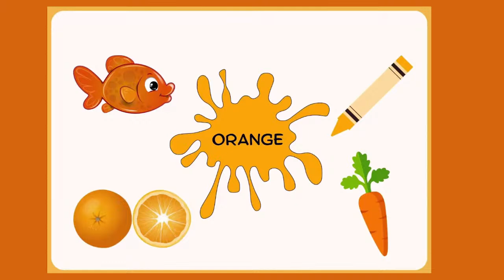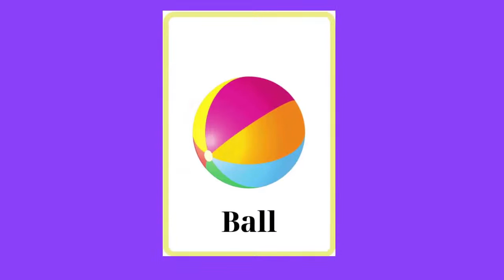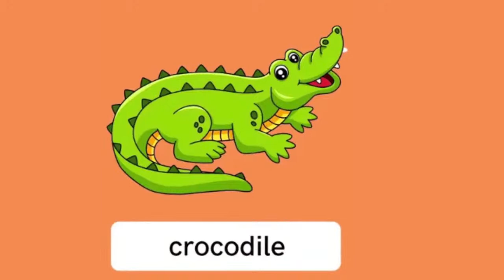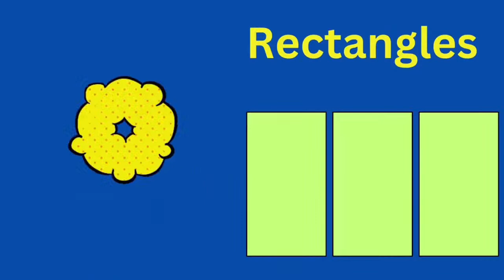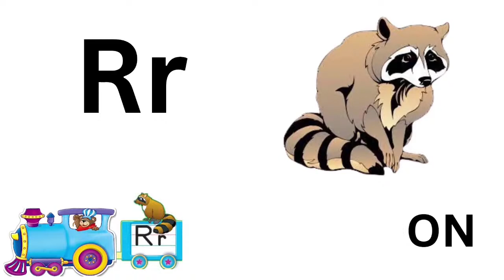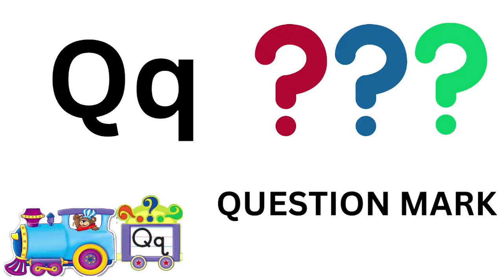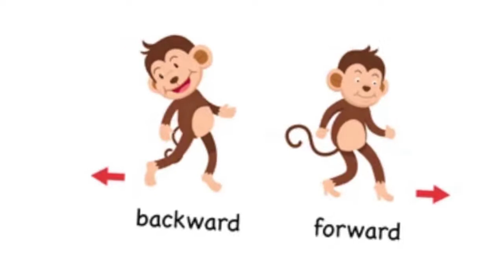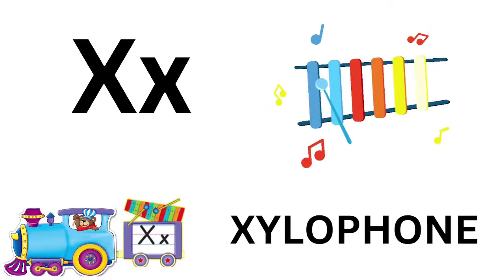ABC Song|fruit song|Color song|Shape song|opposite song